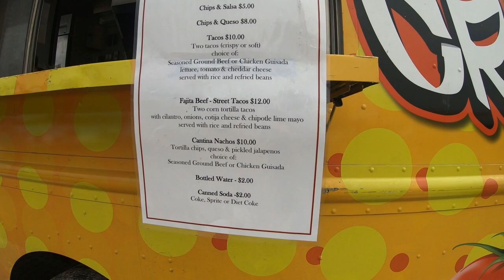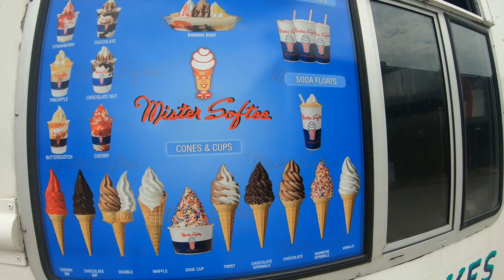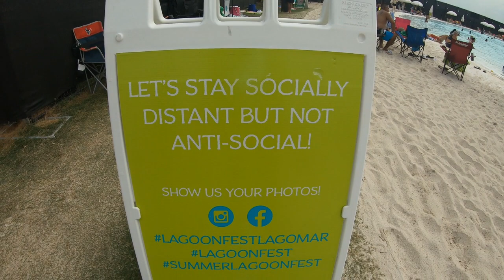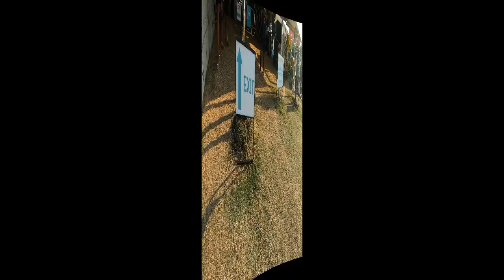HOUSTON TOURS/ TEXAS CITY/LAGOONFEST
HEY DWP FAMILY LET'S GO HAVE SOME FUN AT LAGOONFEST. LOCATED IN TEXAS CITY DOWN FROM TANGER OUTLET MALL.  THERE ARE GREAT FOOD TRUCKS, SAILING, KAYAKING, AND LOTS OF  CLEAR WATER FOR SWIMMING